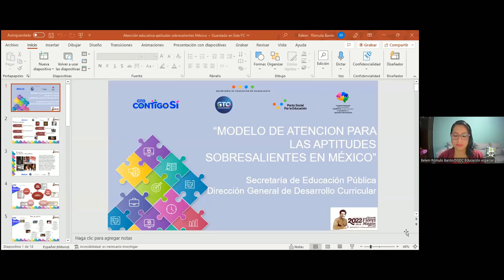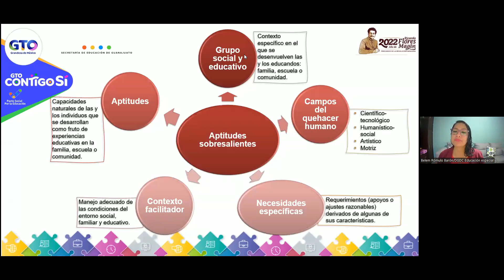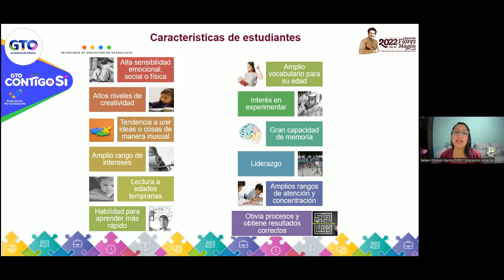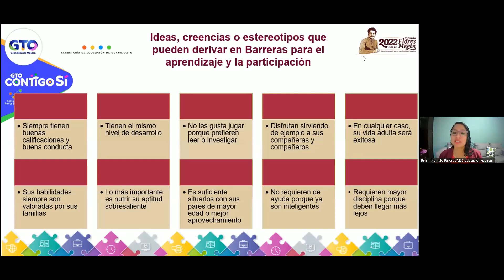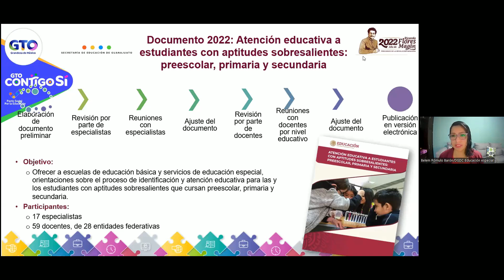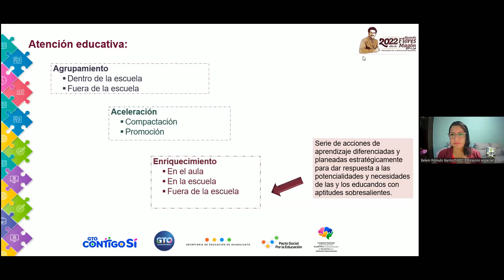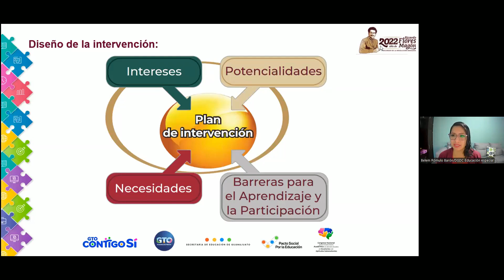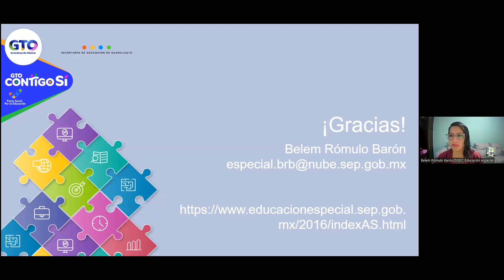Mtra Belem Romero Congreso Nacional Aptitudes Sobresalientes